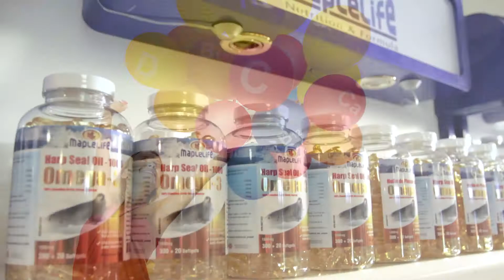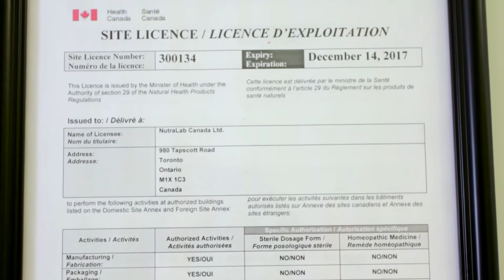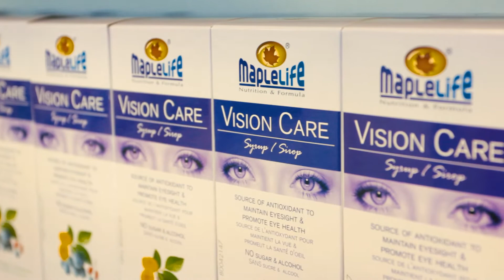MAPLELIFE ENG JUL 28